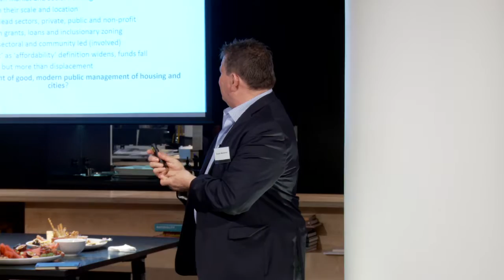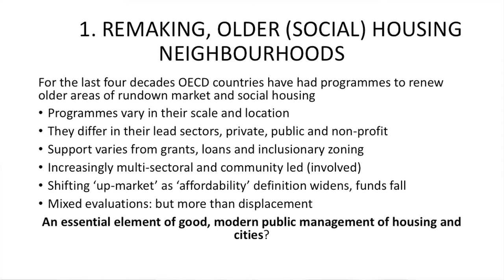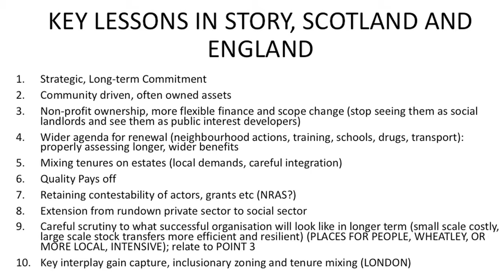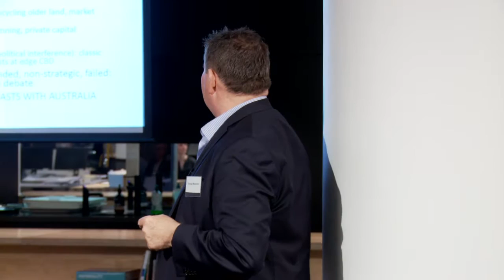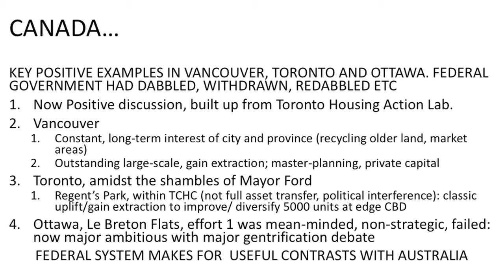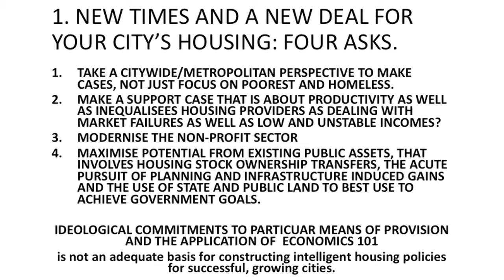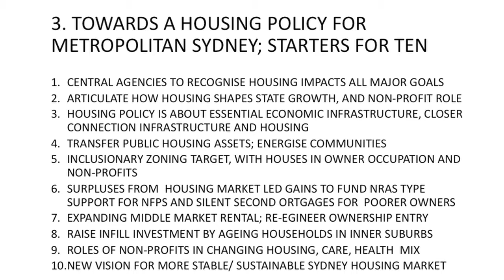Professor Duncan Maclennan - Renewing our old housing estates: will it work and how?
The renewal of ageing housing estates is a major challenge for many cities as the maintenance and social costs associated with these estates rise, along with demand for new development sites.

How can this renewal be financed and how can we ensure affordable housing is included? We will debate this with our international guest, two respondents and our audience.

Professor Duncan Maclennan, an international expert on the renewal of neighbourhoods and the economics of housing, will be discussing these challenges drawing from his experience advising governments in the UK and globally.

Two local stakeholders will respond with their perspectives: Wendy Hayhurst, CEO of NSW Federation of Housing Associations and Richard McLachlan, Development Director at Frasers Property Australia.

Maclennan is currently the Professor of Strategic Urban Management and Finance at the University of St Andrews in the UK. He has directed several urban research institutions in the UK and has advised governments on housing policy in the UK, Poland, France, Sweden, Ireland, New Zealand, Canada and Australia. He is the author of over one hundred academic articles and written/edited fourteen housing related books.

Guest speakers include:

• Professor Duncan Maclennan: University of St Andrews, UK
• Wendy Hayhurst: CEO of NSW Federation of Housing Associations
• Richard McLachlan: Development Director of Frasers Property Australia